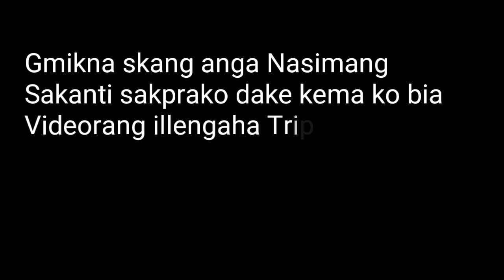Celebration 73rd Independence's Day| Ampati Mini stadium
Rimchaksoa ripengrang ia gitalgipa video ona Nasimang sakanti sakprakon gmiknan angni gisik katong gmikchi Happy independence's Day video ko namnikode like aro share ka.atna gualpanabe Mitela bye love you all ❤️